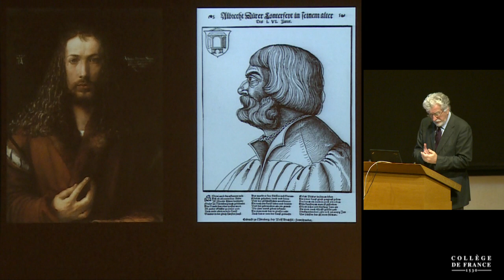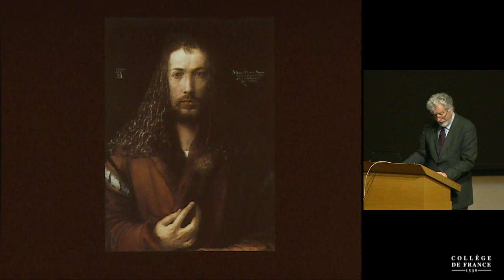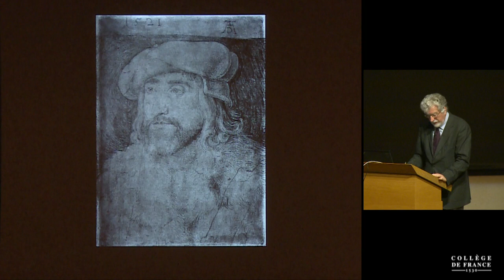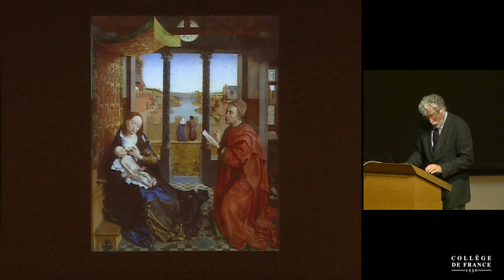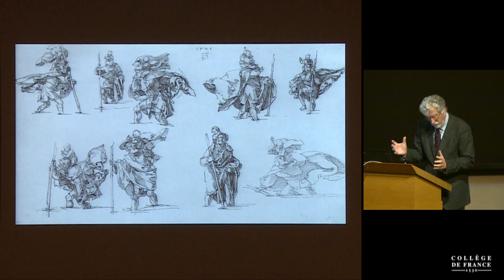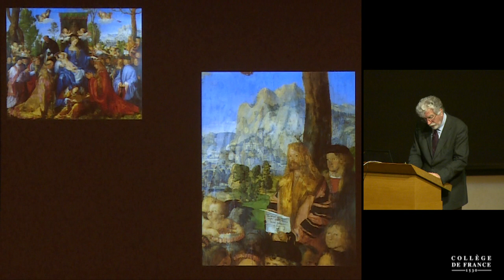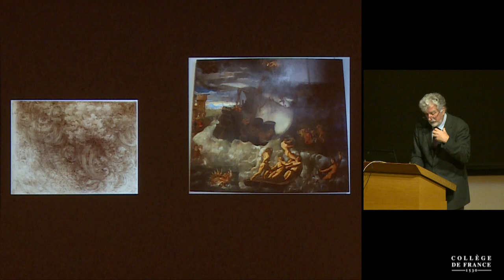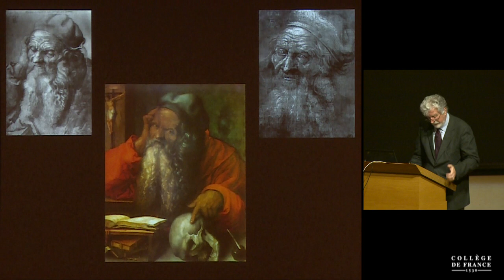L'Europe des images (7) - Victor Stoichita (2017-2018)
Enseignement 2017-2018 : L'Europe des Images
Cours du vendredi 23 février 2018 : Quand Dürer voit la mer

Intervenant(s) : Victor Stoichita, Université de Fribourg et Collège de France

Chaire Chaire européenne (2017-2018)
Professeur : Victor Stoichita